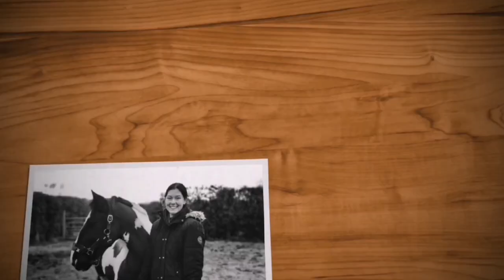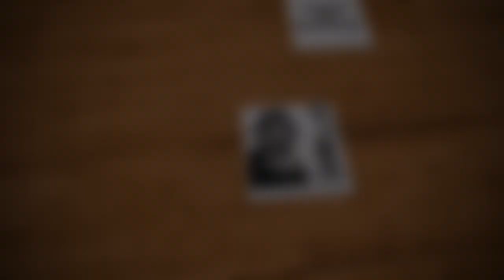We Bought Skye In For A Groom, Vlog 09.09.23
Had a busy morning in work and we spent a lovely afternoon at the stables giving Skye a groom